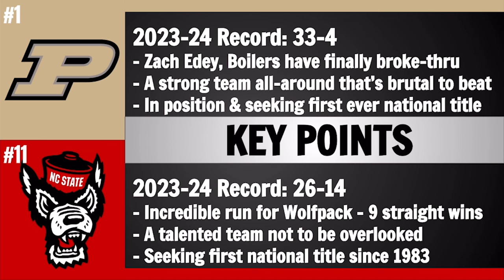Purdue vs NC State Preview and Predictions! - 2024 March Madness Final Four Game Picks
Today we go over a college basketball game preview on the March Madness matchup between Purdue and NC State.
Thanks for stopping by! My name is Evan, and I make graphics and talk about sports. We offer excellent analysis into college football primarily, but also NFL and college basketball. Thanks again for watching and listening, I'll catch y'all in the next one.